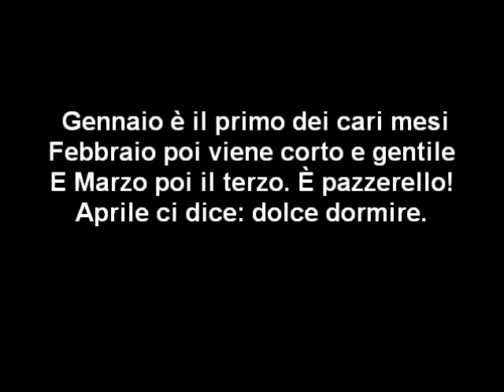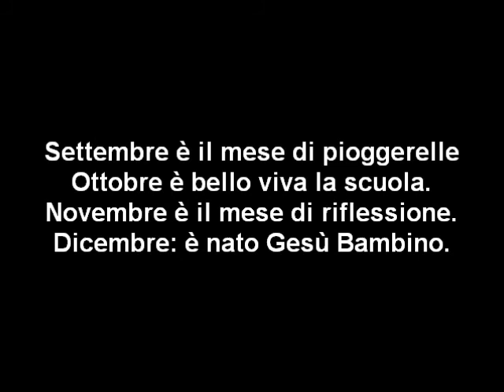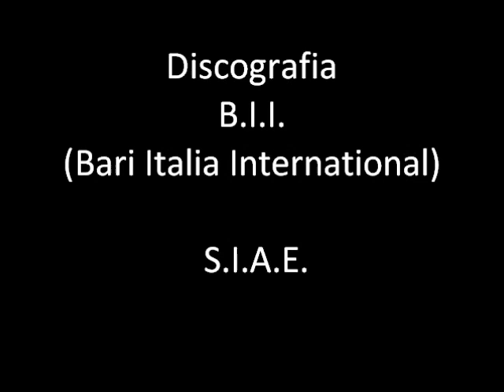8/10 - "I dodici mesi" dal Festival delle Stagioni -- Inverno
Video -- Il caraoke alla FrankLoset -- "I dodici mesi" di Ciccillo Aaba -- canta e accompagnata al pianoforte dall'autore --  "Primo - Festival delle Stagioni - Bari 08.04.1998" - FESTIVAL DELLE STAGIONI (sigla) cantata dai ragazzi della s.m.s. "U. Fraccacreta" di Bari -- Palese accompagnati al pianoforte dall'autore -- Montaggio Filmato Bari 12 gennaio 2013